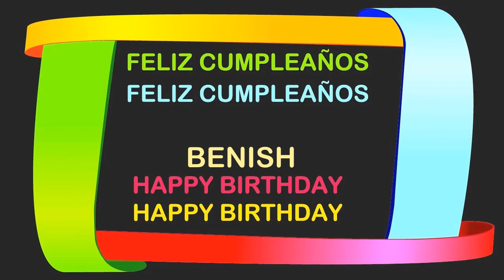Benish Birthday Postcards & Postales